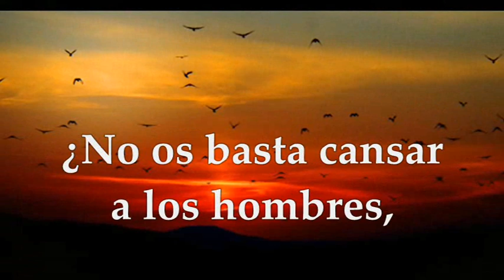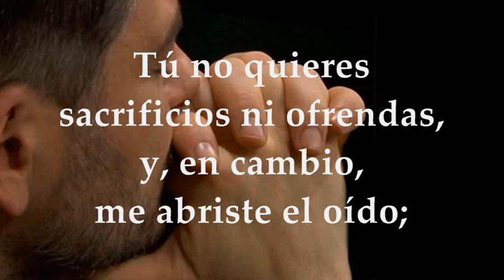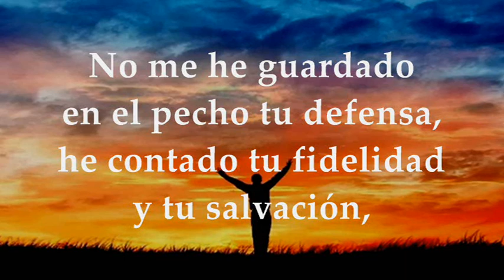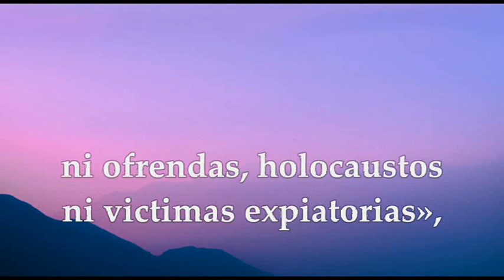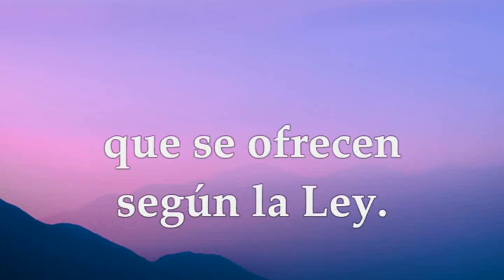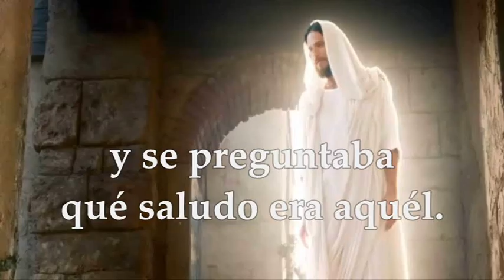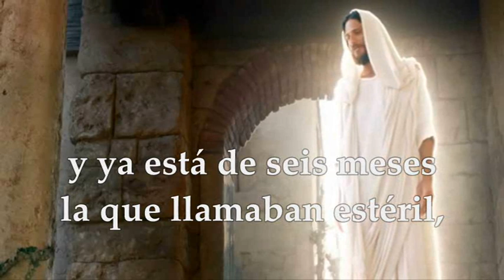EVANGELIO DE HOY VIERNES MARZO 25 DE 2022 ANUNCIACIÓN DEL SEÑOR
EVANGELIO  Y LECTURAS PROPIAS DE LA SOLEMNIDAD DE LA ANUNCIACIÓN DEL SEÑOR VIERNES 25 DE MARZO DE 2022 Primera Lectura: Del libro del Profeta Isaías 7,10-14;8,10 Salmo 39,7-8a.8b-9.10.11 R/. Aquí estoy, Señor, para hacer tu voluntad Segunda Lectura : De la Carta a los Hebreos 10, 4-10 Del Santo Evangelio según San Lucas 1, 26-38